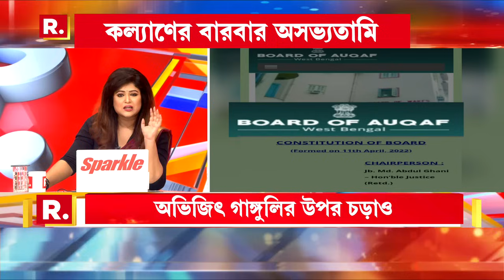Sojasuji Swarnali | অভব‍্যতা কল্যাণের, ভাঙলেন গ্লাস। ভোট পেতে তৃণমূলের ‘ওয়াকফ’ রাজনীতি?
Sojasuji Swarnali | সংসদীয় বৈঠকে কল্যাণের অসভ্যতামি। সংসদীয় রীতির তোয়াক্কা না করায় রেওয়াজ? ভোট পেতে তৃণমূলের ‘ওয়াকফ’ রাজনীতি?

 ‘সোজাসুজি স্বর্ণালী’

রিপাবলিক স্বাধীন।
রিপাবলিক নির্ভীক।
আপনিই রিপাবলিক।